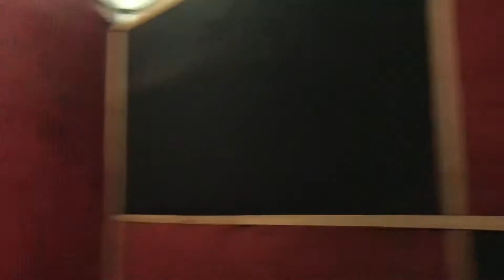PEASANT LP 1 - EP 2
Episode 2 of us working on the new record.

PSNT